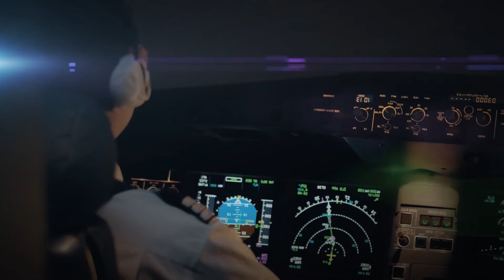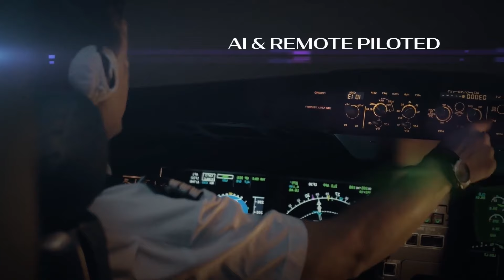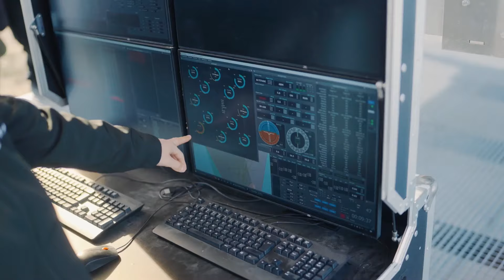Die 10 erstaunlichsten Flugmaschinen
00:00 intro
00:20 Arc Aerosystems C-150
01:29 JETRACER
02:32 Breitling Wingwalkers
03:34 Ace VTOL Trinity
04:41 Spirit of Innovation
05:53 Eve Air Mobilit
06:52 HEXA Aircraft
08:09 Pivotal BlackFly
09:19 Zapata's AirScooter
10:22 CopterPack